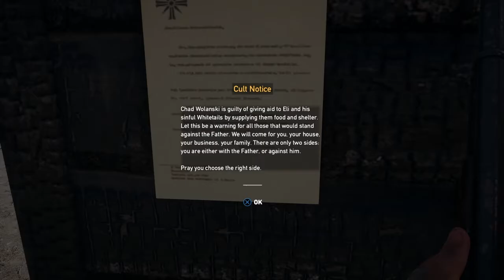FAR CRY 5* - Revisited - New Game+ - #51 - Make Hope Great Again - GETAWAY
Make Hope Great Again
GETAWAY
New Game+